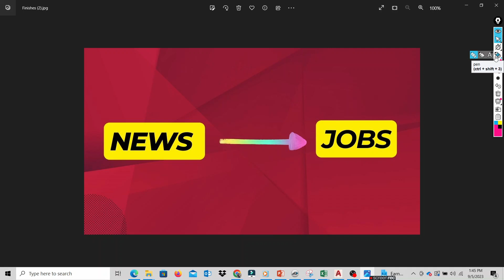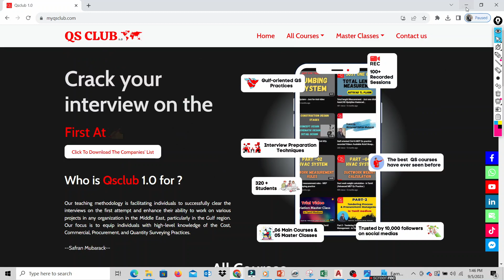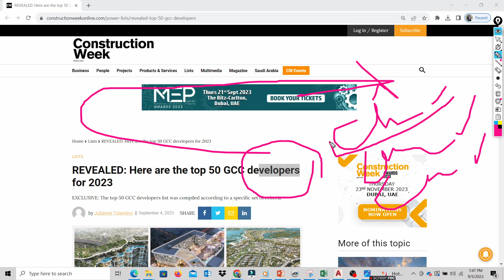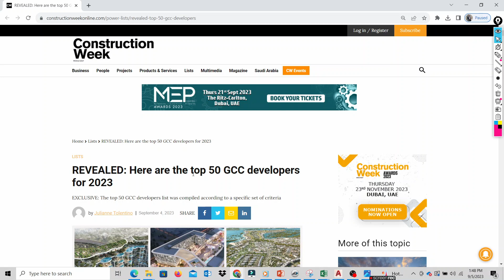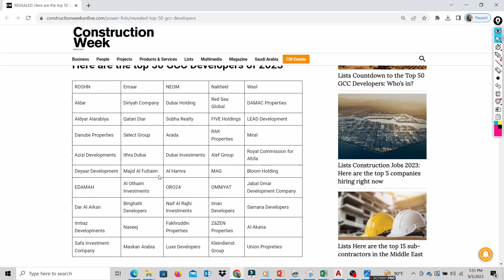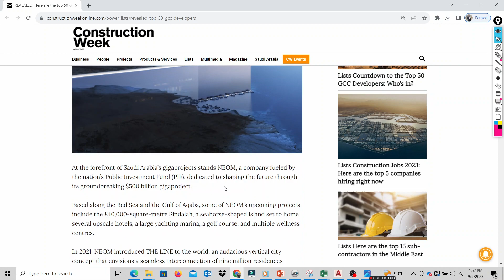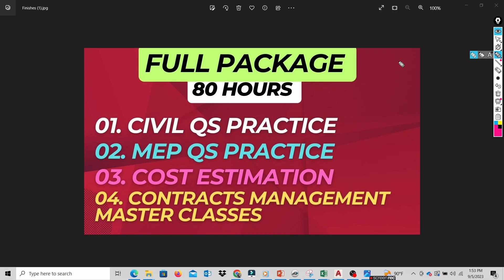Advanced Job searching idea and strategy / top 50 client list on description check it out